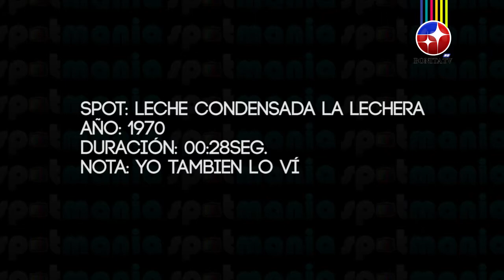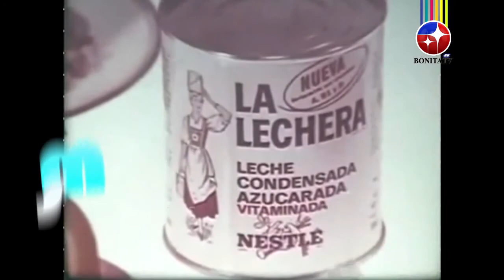Bonita Televisión - Spotmania (Betún Nugget 1970 y Leche Condensada La Lechera 1970)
Comerciales del ayer que marcaron nuestros recuerdos. Yo también lo vi !